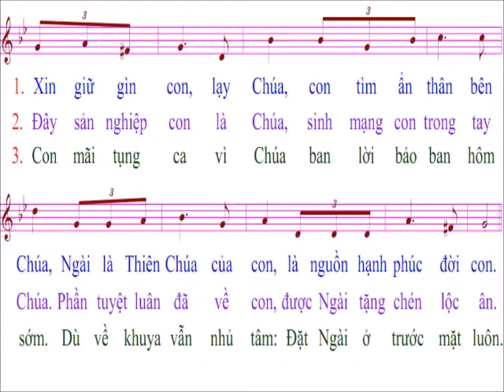Thánh vịnh 15 / nhạc : LM Kim Long /Chúa nhật 13 / TN / Năm C